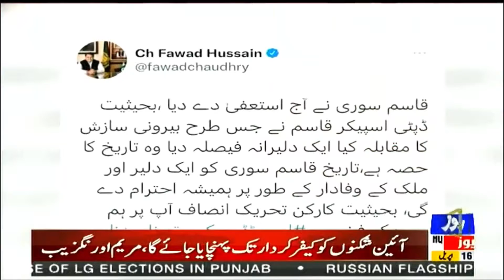Roze News Bulletin | 03:00 PM | 16 April 2022